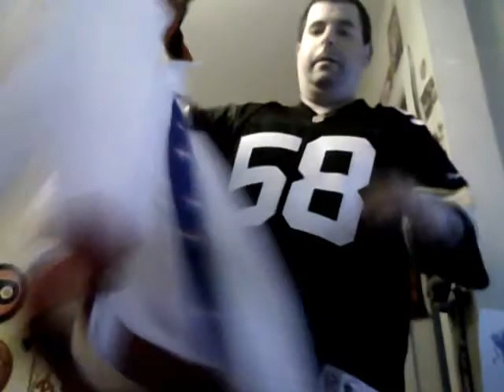MightyFan & TJ Fan going to M&N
A big shout-out, as always, to all of my subscribers, fellow Jersey Headz, family & friends :)